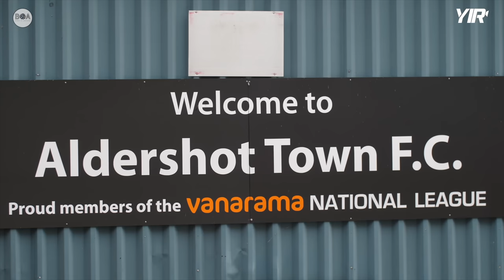Dorking Uncovered S3:E29 | Surviving The Game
The season is coming to a close, and Dorking need to get something up in Gateshead if they're to secure their status in the National League. Thing is, Gateshead need to win to do the same thing. Unless of course, Torquay lose to Chesterfield.

Anyway, Dorking are flying north before hosting Scunthorpe on the final day of the season. And even if they're safe, it doesn't mean everybody will be staying at the club...

Season 3 - Episode  - 29 - Surviving The Game - Credits:
Director/ Editor/ Narrator - Rich Phippen
Camera Operator - Jack Richmond, Freddie Carini, Rich Phippen